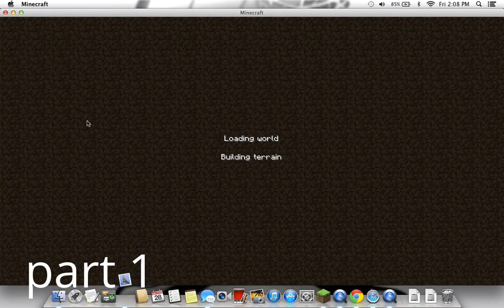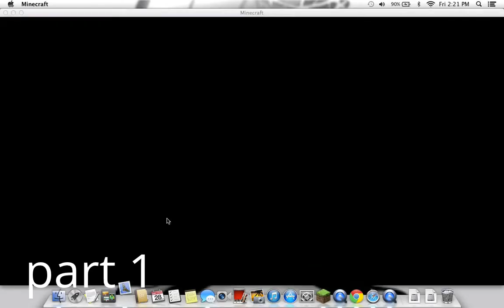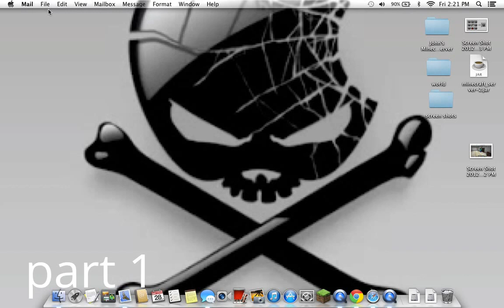minecraft pt 1 a new world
just a small minecraft series i'm gunna make